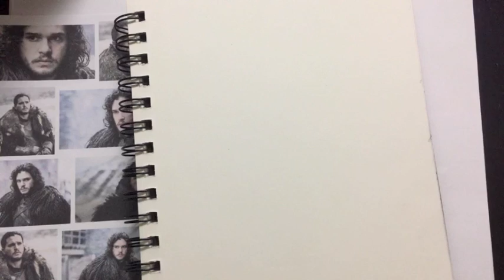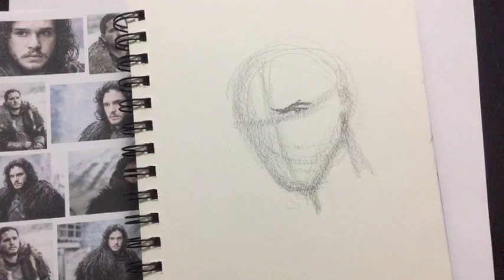How To Draw Jon Snow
Grab Evan's free mini course